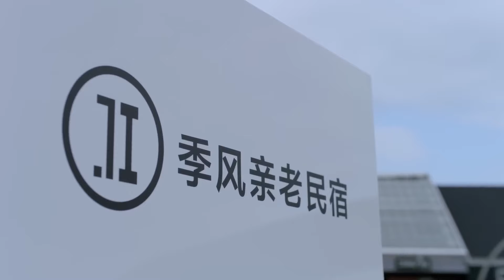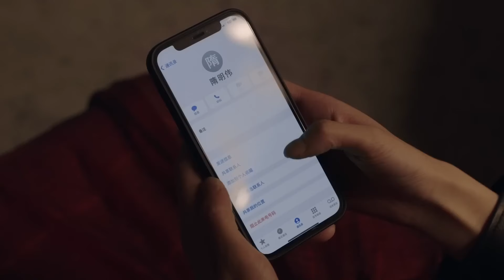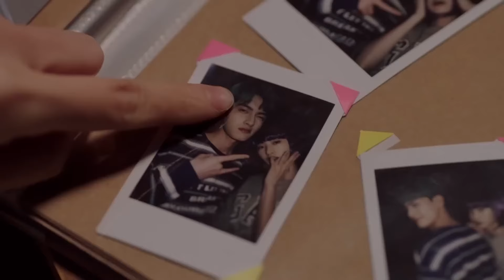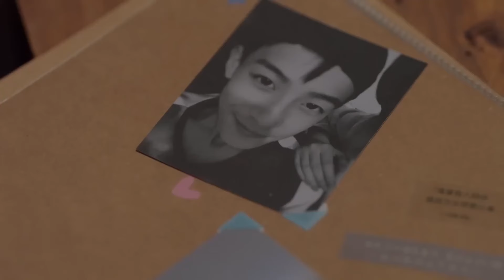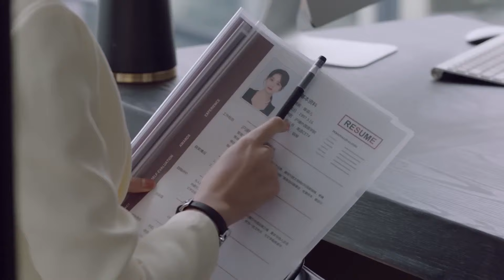MultiSub《戀愛告急》▶EP34 當集團霸總#王鶴棣 重逢初戀女主播#宋茜 💓百般狂撩難忍慾望狠狠佔有她⚡️處處吻性張力爆棚🔥屋頂著火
MultiSub《戀愛告急》Love in Danger｜當集團霸總#王鶴棣 重逢初戀女主播#宋茜 💓百般狂撩難忍慾望狠狠佔有她⚡️處處吻性張力爆棚🔥屋頂著火

💬劇情簡介：
　　何笑然與蕭尚麒、陳菲兒是學生時期形影不離的好朋友。何笑然暗戀了蕭尚麒八年，也見證了他對陳菲兒的追求，為了友情，她選擇將秘密留在心裡，卻一而再地看到陳菲兒隨意對待蕭尚麒對她的喜歡。大學畢業前夕的一樁事件，讓三個人的友誼分崩離析。在遭遇愛情與友情的雙重背叛後，曾經的「小太陽」何笑然從上海逃到週邊城市，成為了一個深夜電台節目的主播。時隔三年，蕭尚麒扛著巨大壓力來到這座城市經營一家瀕臨倒閉的四星級酒店，兩人帶著對彼此的誤會和不解在異地他鄉重逢，在彼此傷害又相互關心維護的過程中相知相愛。
🔢集數：36集

✨精彩時刻：
00:00 每天更新歡迎訂閱
02:00 《戀愛告急》💓Love in Danger
05:00 集團霸總#王鶴棣 狠狠佔有女主播#宋茜 💓處處吻性張力爆棚🔥

⬇️更多精彩劇集👇👇👇
📺《不可能的任務》當冷血特務女長官楊冪 遇上脫線臥底王一博